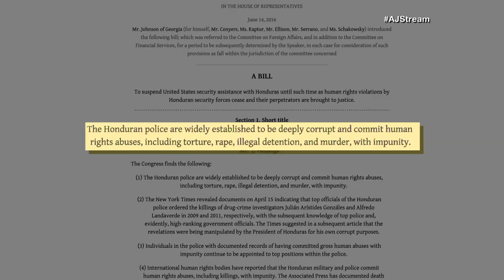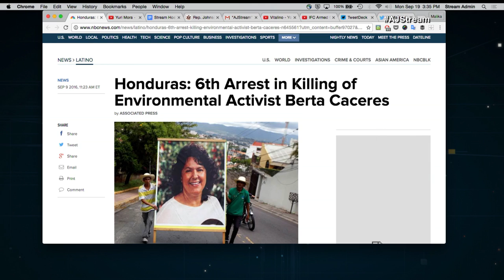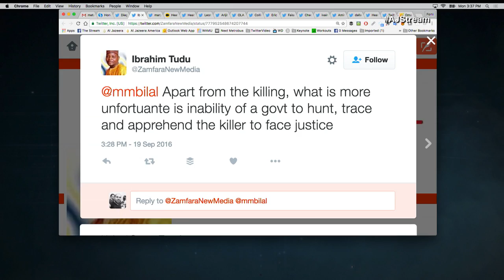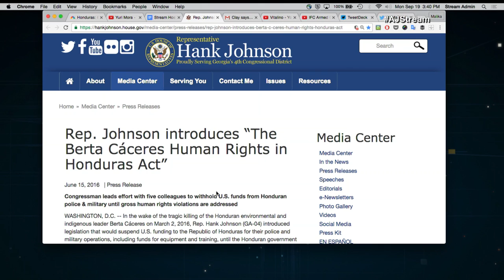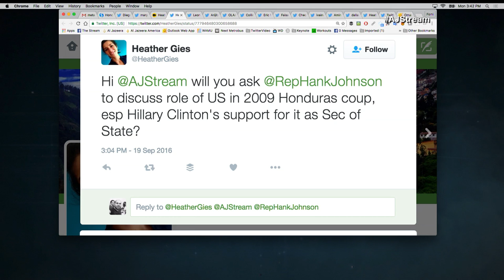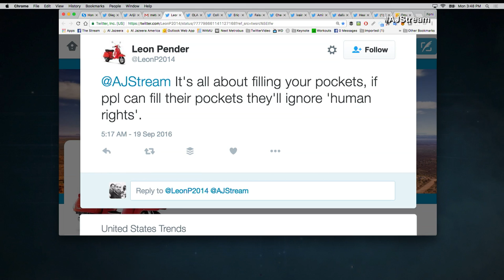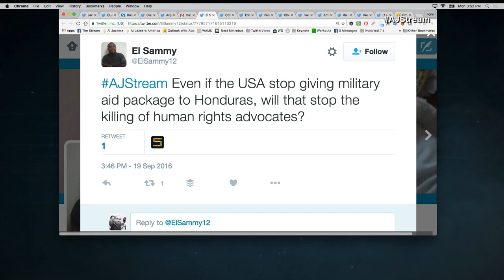The Stream - The price of development in Honduras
On The Stream:  US Representative Hank Johnson, sponsor of the Bertha Caceres bill, talks the price of development in Honduras

Thumbnail: A woman places flowers on an altar set up in honor of Berta Cáceres during a demonstration outside Honduras' embassy in Mexico City, on Wednesday, June 15, 2016. (AP/EDUARDO VERDUGO)